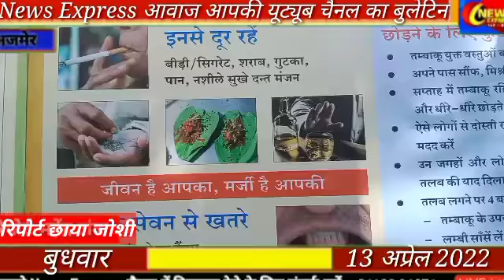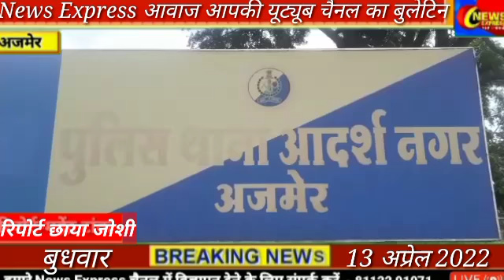13 अप्रैल 2022 न्यूज़ एक्सप्रेस आवाज आपकी यूट्यूब में चैनल का बुलेटिन